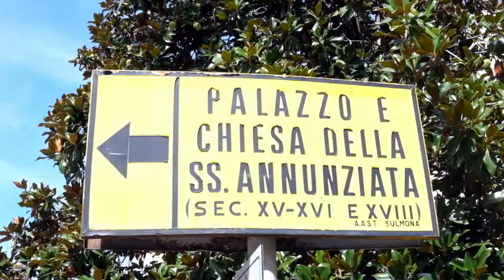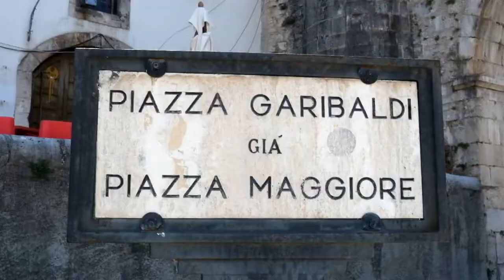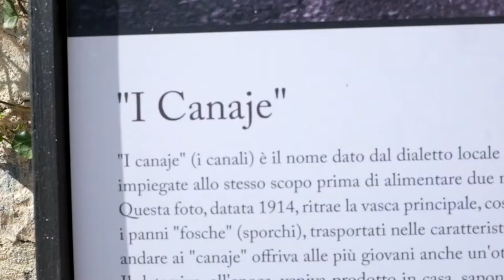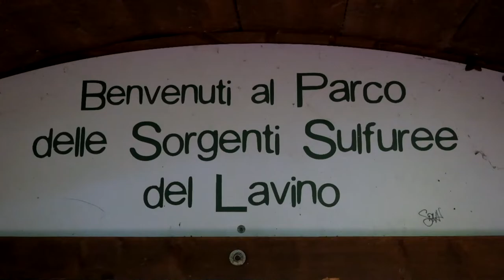TRE PERLE d'ABRUZZO : Sulmona, Pacentro e Parco del Lavino -TRAVEL VLOG #4 - cosa vedere in Abruzzo?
In questo vlog sono 3 le mete abruzzesi visitate : Sulmona, Pacentro ed infine il Parco del Lavino.

Potrete trovare una mia foto con uno dei luoghi visitati su Instagram

Il caffè del nonno e la crema di caffè sono la stessa cosa?
Dite la vostra nei COMMENTI ;)

Sotto una breve descrizione dei luoghi.
SULMONA è una città carica di storia e lo si può notare nell'architettura nonché alla rievocazione annuale della giostra cavalleresca. La Città è famosa in tutto il Mondo per la produzione dei confetti (scelti anche da Harry e Meghan per il loro Royal Wedding)

PACENTRO è un piccolo borgo in Provincia dell'Aquila. La sua immagine è comunemente associata alle torri del castello che s'innalzano sopra la città ma i balconi abbelliti con il verde di varie tipologie di piante rendono il borgo incantevole.

Il PARCO del LAVINO è caratterizzato dalle sorgenti di acque sulfuree che con la loro acqua color ciano portano l'odore di uova marce in secondo piano :D